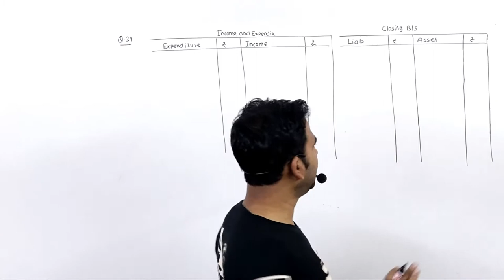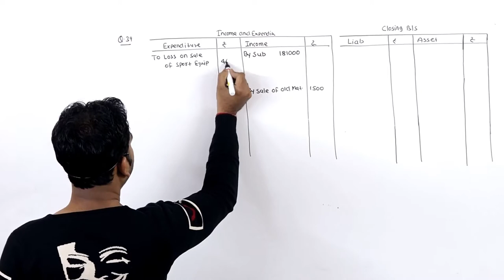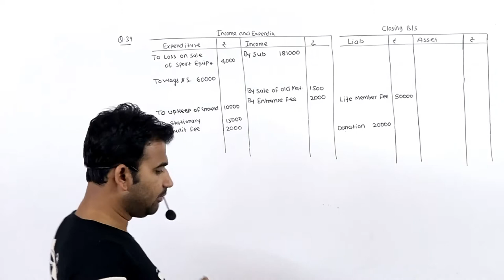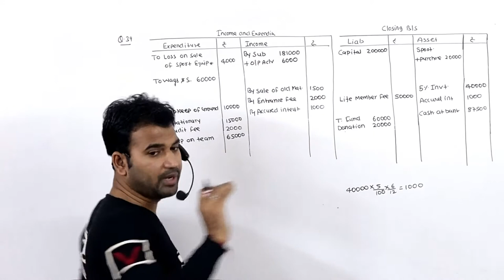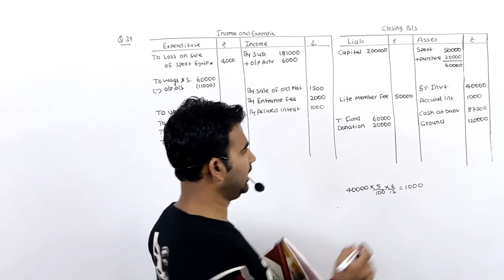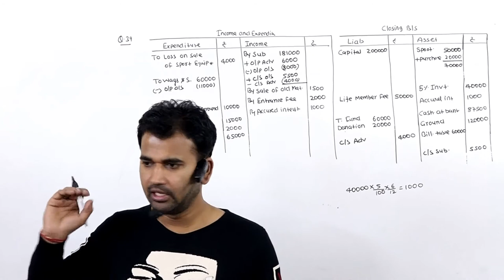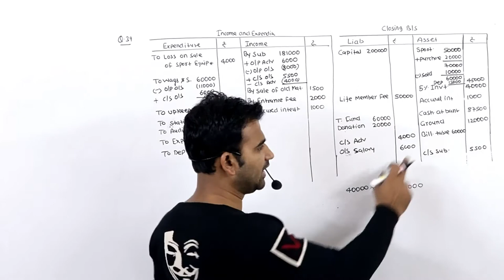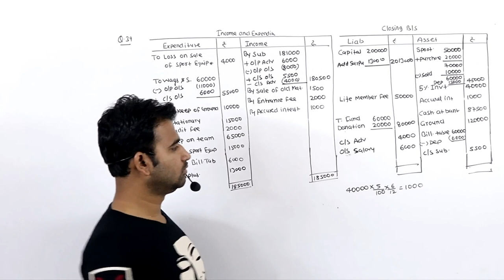non profit organisation Q 50